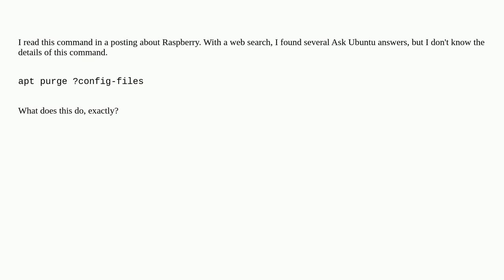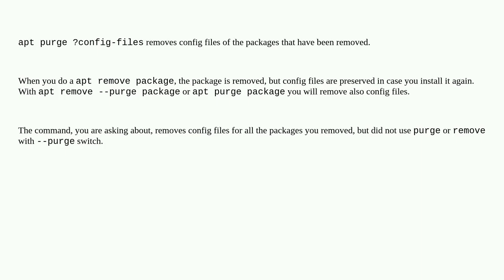Unix: What exactly does "apt purge ?config-files" do?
What exactly does "apt purge ?config-files" do?

A special thanks goes out to the community

  apt debian